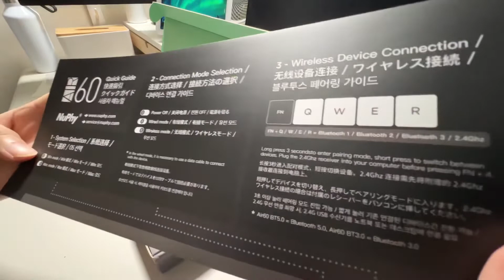Nuphy Air60 v2 unboxing